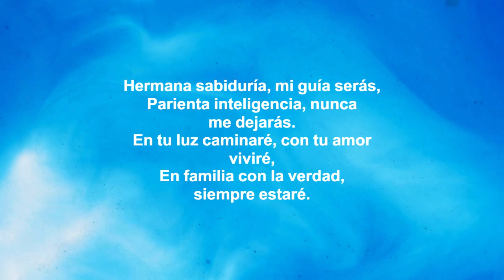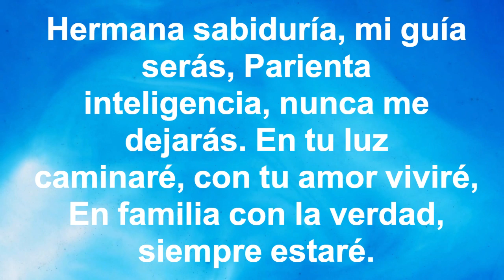MUSICA CRISTIANA EJERCICIO 180 BPM LIBRO Proverbios 7: 4 Hermana Sabiduría ‐ deseando De Dios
Con esta música, podrás:

1️⃣ Mantenerte motivado durante tus entrenamientos con ritmos alegres y mensajes edificantes.
2️⃣ Alejarte de las distracciones del mundo y enfocarte en tu bienestar físico y espiritual.
3️⃣ Encontrar paz y sabiduría en las palabras inspiradas de las Escrituras.
4️⃣ Sentir la presencia de Dios a tu lado mientras te esfuerzas por alcanzar tus metas.

Verso 1:
Di a la sabiduría, eres mi hermana,
En ti confío, me guías con calma.
Llama a la inteligencia, mi parienta fiel,
En cada paso, ella me guarda bien.

Coro:
Hermana sabiduría, mi guía serás,
Parienta inteligencia, nunca me dejarás.
En tu luz caminaré, con tu amor viviré,
En familia con la verdad, siempre estaré.

Verso 2:
Como hermana, siempre a mi lado,
La sabiduría, mi sendero ha trazado.
Con inteligencia, mi parienta querida,
En cada decisión, su voz es mi vida.

Puente:
Juntas en mi corazón, mi alma iluminarán,
Sabiduría e inteligencia, por siempre me guiarán.
Como familia en mi ser, sus enseñanzas guardaré,
En cada paso y en cada día, su amor reflejaré.

Outro:
En cada momento, en cada mañana.
A la inteligencia llama parienta fiel,
Con su amor y su guía, siempre andaré bien.